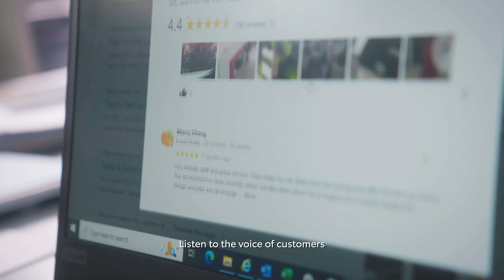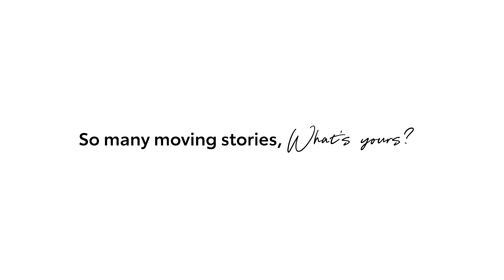Move Your World | What Does It Mean?